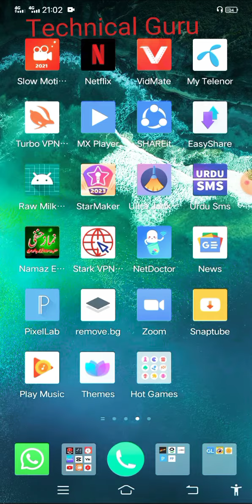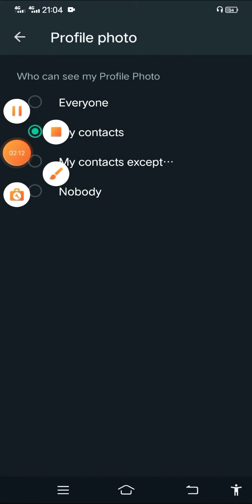whatsapp 2022 latest update for lover | Technical Guru